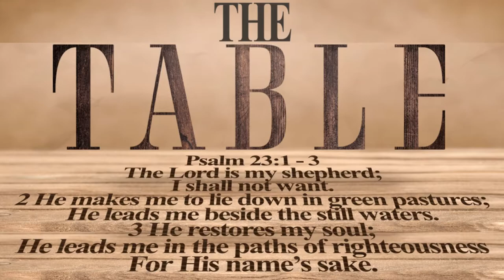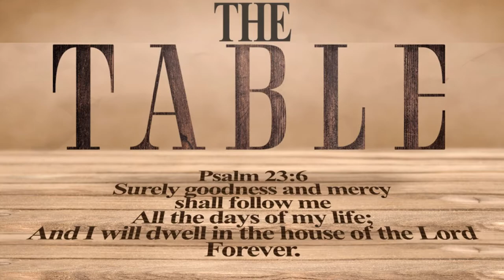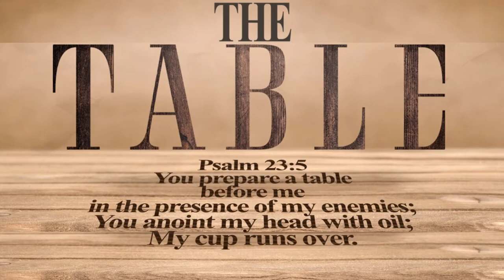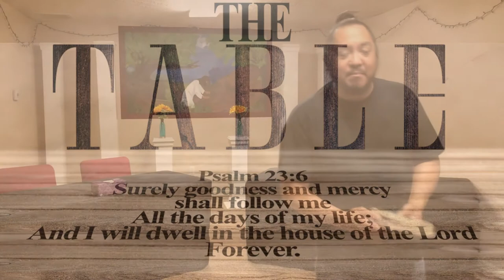INTRODUCTION TO THE TABLE WELCOME BELOVED CHILD OF GOD EXPERIENCE HOLY SPIRIT THROUGH WORSHIP CHURCH